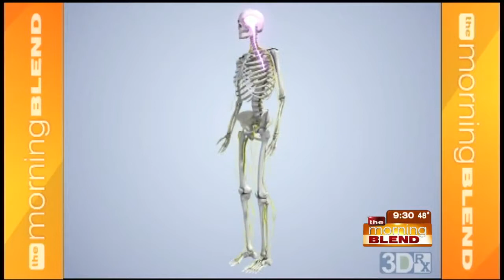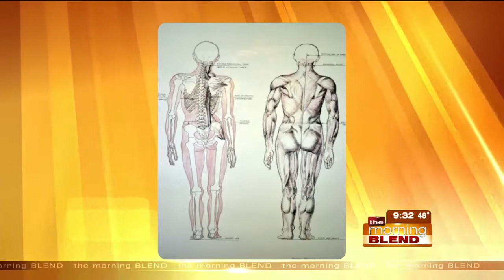Spinal Balance Health Center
Dr. Drew Drummond brings in a patient to talk about how NUCCA changed her life! Join us to hear her story and find out if the Spinal Balance Health Center could help you with chronic pain.